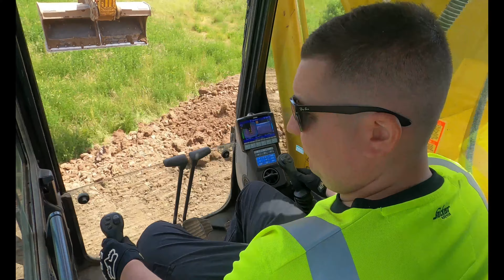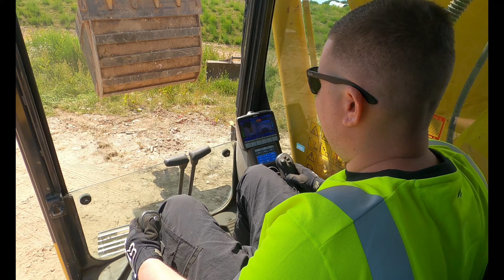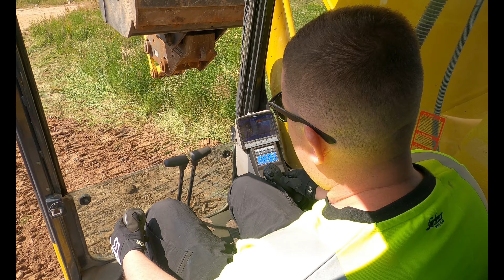DAY IN THE LIFE OF A EXCAVATOR OPERATOR - Episode 2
Intro - Dropped - Cushy
Second Track - Make Up for Nothing - Damma Beatz
Third Track - Face It - Damma Beatz